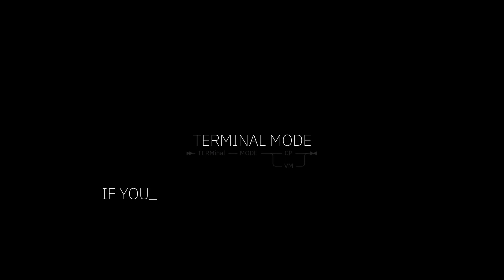ALTERNATE TIME LINE: Senator John Kennedy Admits Calling Crackhead is Much Safer than Calling Police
A John Kennedy from elsewhere in the multiverse speaks the truth about police atrocities in America.